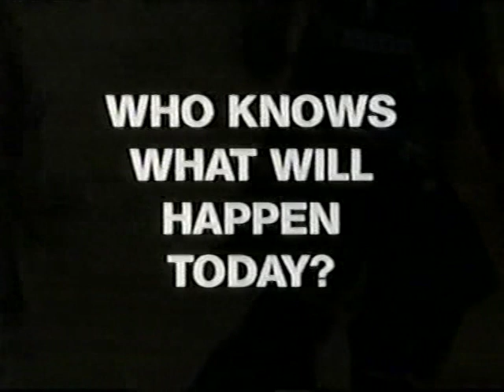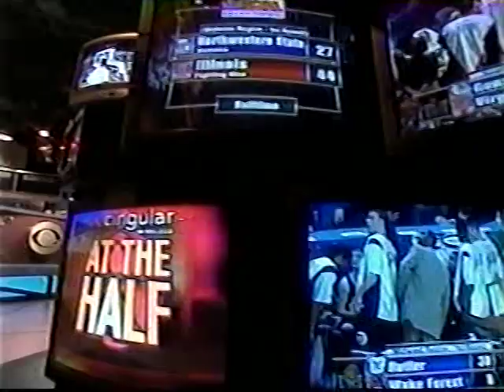2001 NCAA Tournament First Round